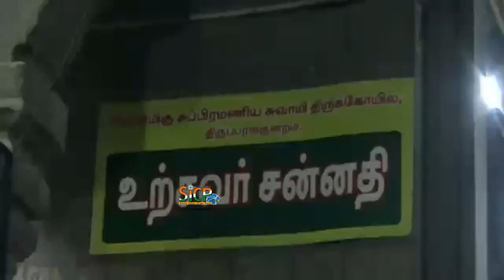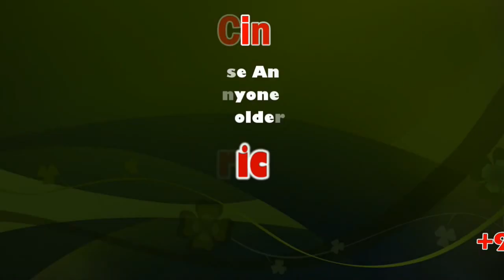Christian Nun worship in Thiruparankundram Murugan Temple | sicp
ஆறுபடை வீடுகளில் முதல்படை வீடான திருப்பரங்குன்றம் அருள்மிகு சுப்பிரமணிய சுவாமி கோயிலில் கடந்த வெள்ளிக்கிழமை கன்னியாஸ்திரி ஒருவர் கன்னியாஸ்திரி உடையில் கோயில் மூலவர் சன்னதி வரை சென்றதாக சர்ச்சை எழுந்துள்ளது*

மதுரை மாவட்டம் திருப்பரங்குன்றம் அருள்மிகு சுப்பிரமணிய சுவாமி திருக்கோவிலில் கடந்த வெள்ளிக்கிழமை அன்று மாலை கன்னியாஸ்திரி ஒருவர் மூலஸ்தானம் வரைக்கும் சென்று வந்ததாகவும் அதை அனுமன் சேனா மதுரை மாவட்ட தலைவர் திரு ராமலிங்கம் அவர்கள் தடுத்து நிறுத்தி கோவில் நிர்வாகத்திடம் கேட்டபோது எந்த விதமான பதிலும் அளிக்கவில்லை என புகார் கூறியுள்ளார்.

இந்து மரபுப்படி மற்ற மதத்தினர் மூலவர் சன்னதி வரை செல்லக் கூடாது என்ற சட்டம் உள்ளதாகவும் அதை தற்போது திருப்பரங்குன்றம் கோயில் நிர்வாகம் மீறி உள்ளதாகவும், மேலும் கோவிலில் பலத்த பாதுகாப்பு இருக்கும் பொழுது கன்னியாஸ்திரி உடையிலேயே கோயிலுக்குள் சென்றது எப்படி என்று ஹிந்து மக்கள் கட்சியினர்  எழுப்புகின்றனர்.

இதுகுறித்து கோவில் நிர்வாகம் சரியான வகையில் பதிலளிக்கவில்லை எனவே இதற்காக போராட்டம் நடத்தப் போவதாகவும் கூறியுள்ளனர்.

Thiruparankundram Murugan Temple or Subramanya Swamy Temple is a Hindu temple and one of the Six Abodes of Murugan, located at Thiruparankundram. The temple is built in rock-cut architecture and believed to have been built by the Pandyas during the 6th century.